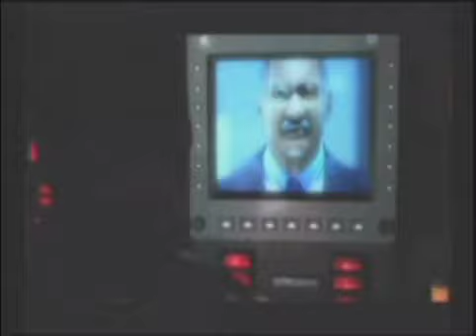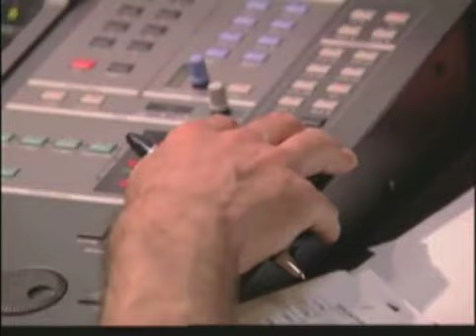Making of Splinter Cell - Double Agent